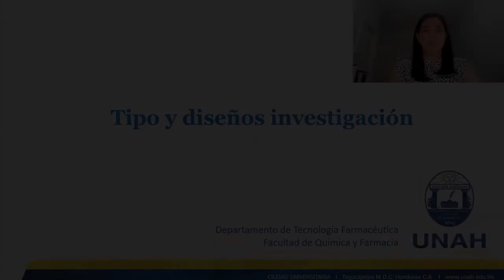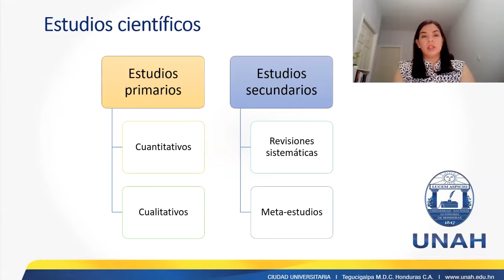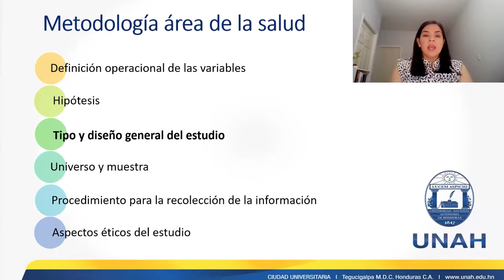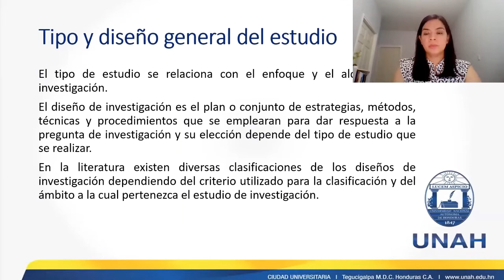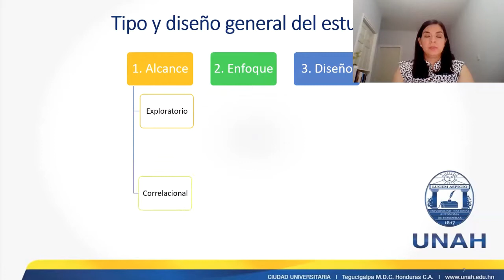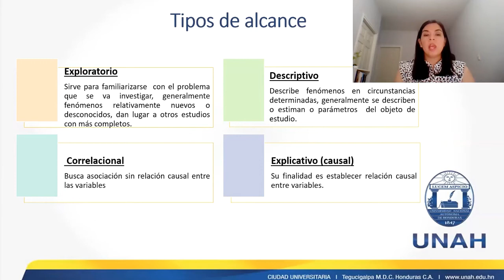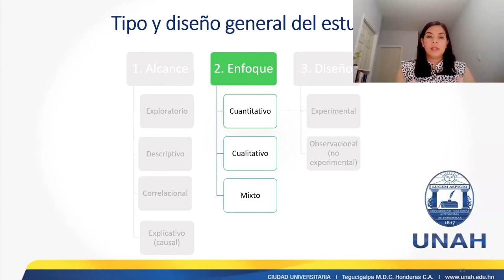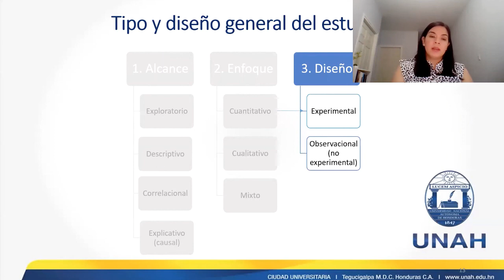Video 1 UNIDAD II_Tipo de investigación